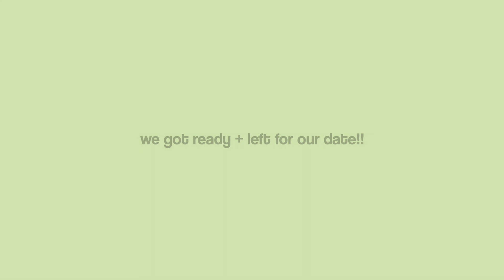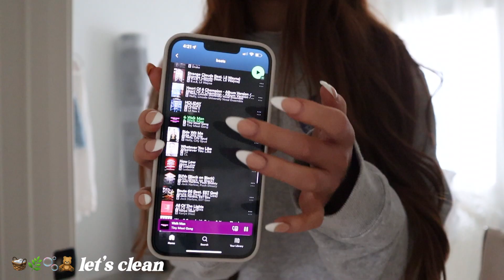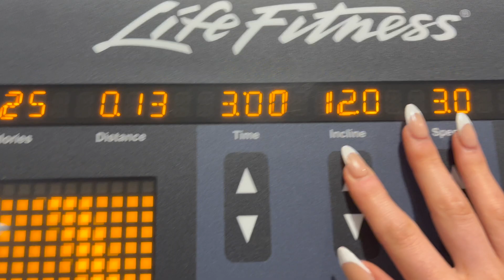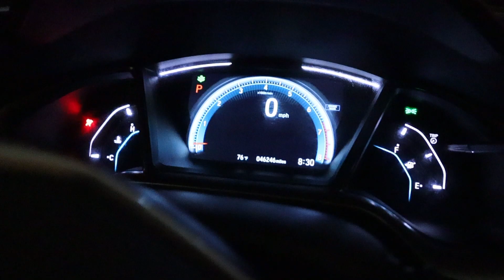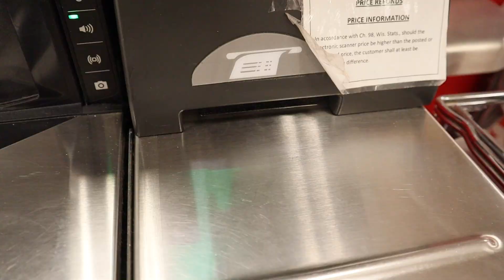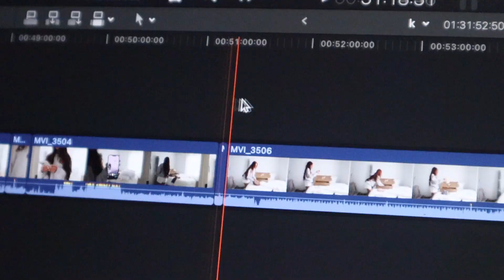productive + selfcare vlog! getting out of a rut, regaining motivation, new habits + running errands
todays video is a productive day in my life vlog slash selfcare volg! after a long week of decompressing i need to get back into the grind. I went on a date, spent time outside, did some youtube work from home, cleaned and reorganized my filming room, went to the gym, running errands, and vlogged! i hope that you guys enjoy this video!! love u all sm!